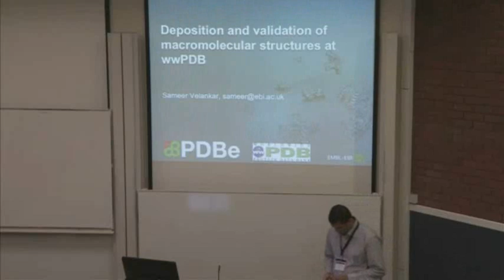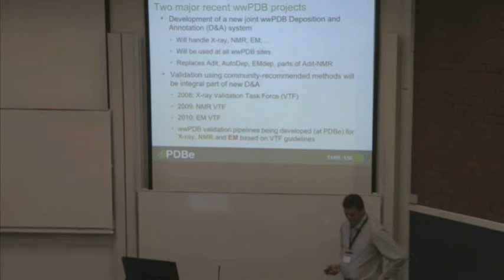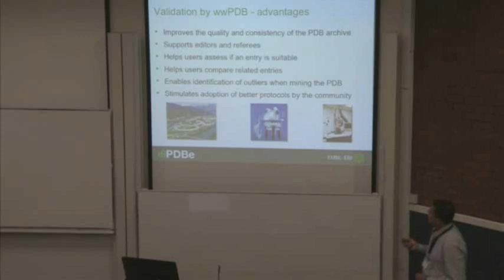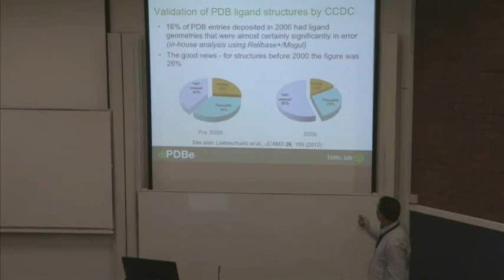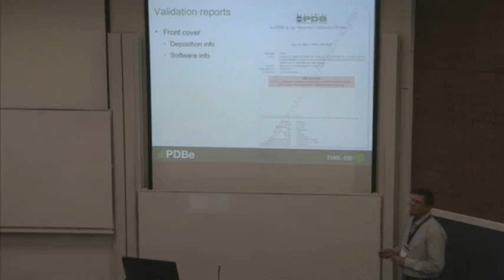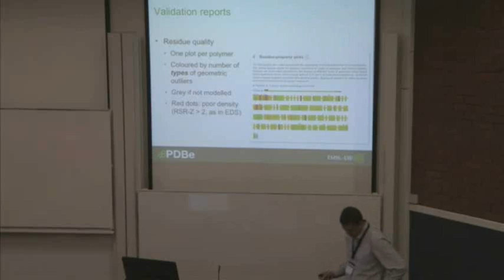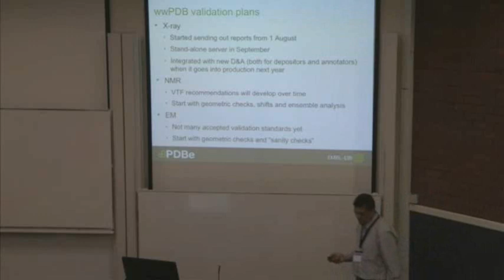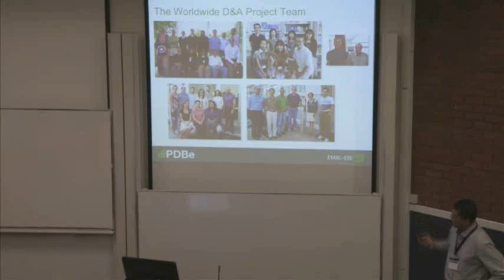Deposition and validation of macromolecular structures - S. Velankar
Increasingly, the structural biology community is aware that the quality of structures deposited in the Protein Data Bank (PDB) needs critical assessment using informative, well-defined and community-accepted validation methods. To obtain recommendations on validation methods and criteria to be applied to newly deposited as well as existing structures in the PDB, the Worldwide Protein Data Bank (wwPDB) has convened several Validation Task Forces (VTFs). The validation methods and criteria suggested by the wwPDB X-ray VTF will be used to validate all X-ray structures deposited in the PDB as well as all crystal structures already in the archive. The talk will highlight the importance of validation and describe the implementation of the recommendations of the X-ray VTF. Salient features of the validation reports generated by the new wwPDB X-ray validation pipeline will also be discussed. It is hoped that all journals that publish biomacromolecular structure papers will make submission of these reports mandatory whenever they receive a manuscript describing a new structure.